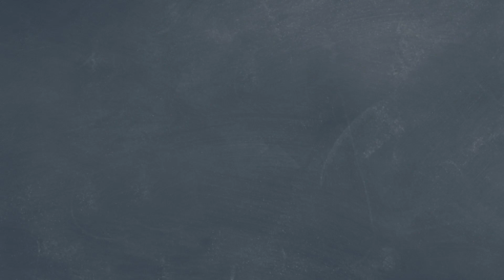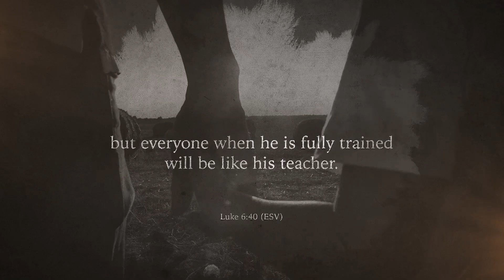How to Homeschool with Confidence: Insights from Kristi Clover, Part 2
Are you considering homeschooling? Yvette Hampton and guest Kristi Clover dive into the essential aspects of homeschooling in this captivating episode. From understanding state laws to creating a customized curriculum that sparks your child's interests, you'll gain valuable insights and strategies for a successful homeschooling journey. Whether you're new to homeschooling or a seasoned veteran, this episode is filled with practical advice and encouragement for every homeschooling parent.

Topics Discussed in this Four-Part Interview:

1. What are some important considerations to keep in mind when familiarizing yourself with your state's homeschooling laws?
2. How can the Homeschool Legal Defense Association (HSLDA) be a valuable resource for parents looking to start homeschooling?
3. In what ways can homeschooling provide flexibility and fewer restrictions, as compared to traditional schooling?
4. How do concerns about curriculum and sex education in public schools shape many parents' approach to homeschooling?
5. What are Kristi's primary goals for homeschooling, and why are they important?
6. How does Kristi approach the idea of children making their own choices regarding faith, and what is the role of the parent in this process?
7. How did Yvette Hampton's personal experience inspire the topic and content of this episode?
8. What are some alternative methods of learning, and how can they be implemented in homeschooling?
9. How can parents find support from homeschool communities and conventions, and why is this important for their homeschooling journey?
10. What are some potential benefits and challenges of homeschooling, and how can parents address the challenges and maximize the benefits?

Kristi Clover is a home organization and momlife expert. She’s also the author of M.O.M.=Master Organizer of Mayhem and Homeschool Basics, the host of the Simply Joyful Podcast, and a popular conference speaker. Her passion is to help Christian women find sanity and joy in the throes of mom life.

Be sure to connect with Kristi online for an extra dose of encouragement. She’s @KristiClover on most social media networks. You can grab a free digital copy of her Sanity Savers for Moms book at KristiClover.com/sanity

Homeschool Basics: How to Get Started, Keep Motivated, and Bring Out the Best in Your Kids

M.O.M. – Master Organizer of Mayhem

Free Homeschool Survival Kit - Homeschool-Survival-Kit.com

Homegrown Generation Family Expo - HomegrownGeneration.com